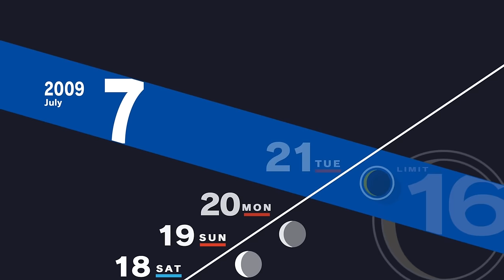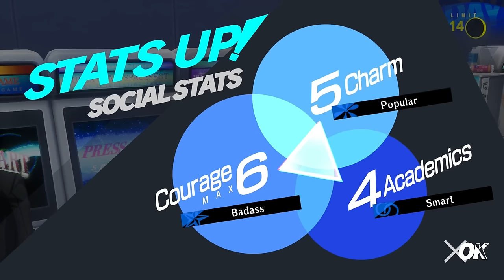Persona 3 Reload - Part 25 - Aigis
Welcome to the Persona 3 Reload Walkthrough/let's play and today, the mysterious girl we found at Yakushima beach turns out to know who we are and then runs off